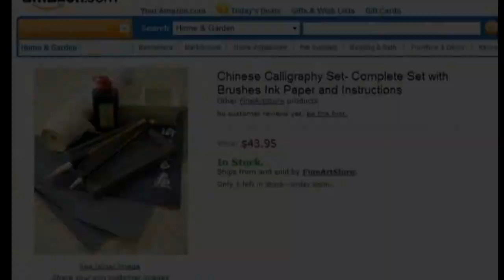A Concise course of Chinese Calligraphy - 流 flow liu2